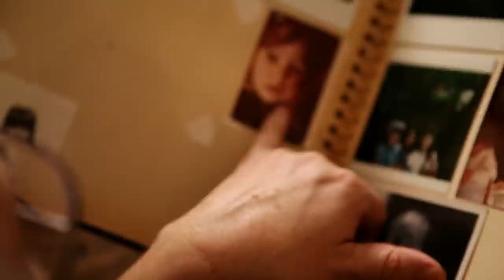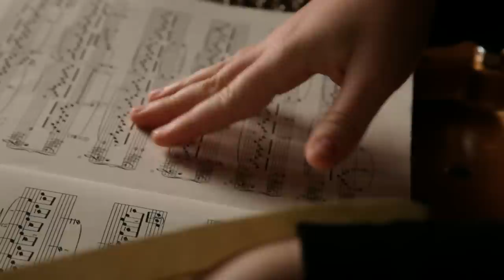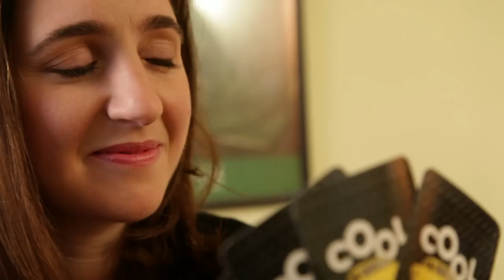Simone Dinnerstein - Something almost being said: Music of Bach and Schubert - EPK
Music video by Simone Dinnerstein performing Something almost being said: Music of Bach and Schubert - EPK. (C) 2011 Sony Music Entertainment